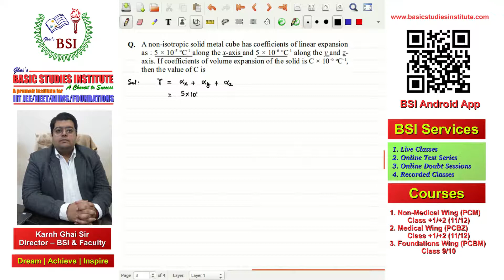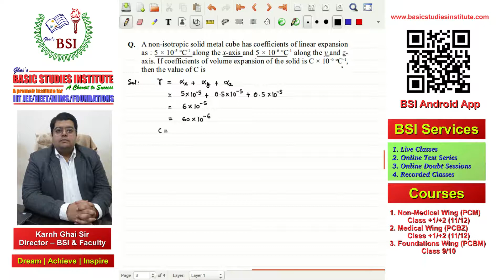JEE MAIN | 2020 | January 7, 2020 | Shift 1 | Physics | Q.25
Join Karnh Ghai Sir's BSI Live Physics Crash Course for JEE & NEET